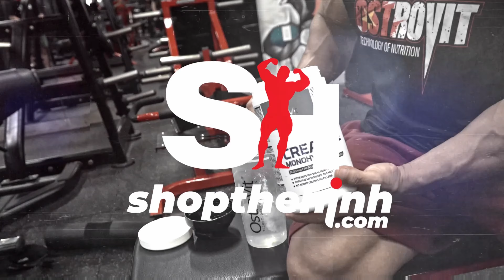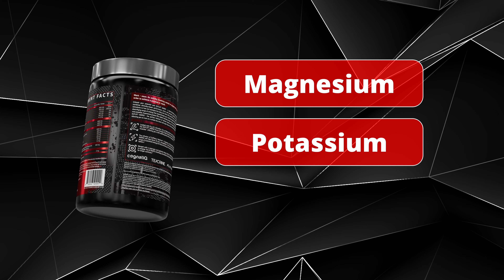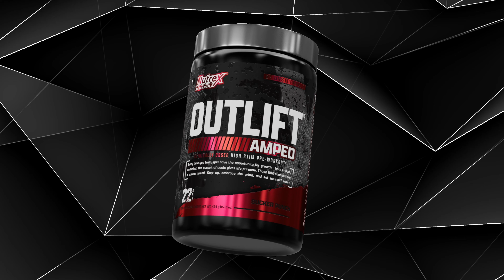PHIÊN BẢN CẢI TIẾN OUTLIFT - MẠNH MẼ, BÙNG NỔ, X100 SỨC MẠNH | REVIEW SẢN PHẨM #34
- OUTLIFT đã thiết lập 1 tiêu chuẩn mới trong thế giới thực phẩm bổ sung pre-workout với 10 thành phần hiệu quả mạnh mẽ nhất với khối lượng cực lớn đáp ứng nhiều mục tiêu tập luyện khác nhau dành cho các đối tượng khác nhau.
- Sản phẩm Outlift AMPED là dòng High Stim Pre-Workout được công nhận là phiên bản mạnh nhất ở hiện tại, giúp mang lại cho cơ thể người tập một nguồn năng lượng dồi dào và mang lại hiệu suất tập luyện một cách đáng kể.
- Dựa trên các chứng minh lâm sàng, cản thành phần trong sản phẩm cung cấp 1 lượng vừa đủ cho cơ thể gymer, không lãng phí, không thiếu thốn. Đặc biệt đây có lẽ là 1 pre-workout duy nhất các thành phần đều được tiết lộ công khai không giấu ghiếm như cách làm thường thấy trong các sản phẩm năng lượng và đốt mỡ, do đó bạn có thể hiểu chi tiết cách thức hoạt động của từng muỗng nhỏ OUTLIFT

Shop Thể Hình
Một Chữ Tín - Vạn Niềm Tin

⏱ Thời gian hoạt động mỗi ngày: T2 - T7 ( 8h - 20h ), chủ nhật ( 8h - 17h )